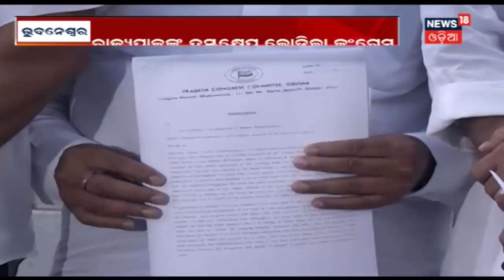ପୋଲିସ ଓକିଲ ବିବାଦର ସମାଧାନ ପାଇଁ ରାଜ୍ୟପାଳଙ୍କ ହସ୍ତକ୍ଷେପ ଲୋଡ଼ିଲା Congress | News18 Odia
Congress party members met the governor to resolve the conflict between the lawyers and police.